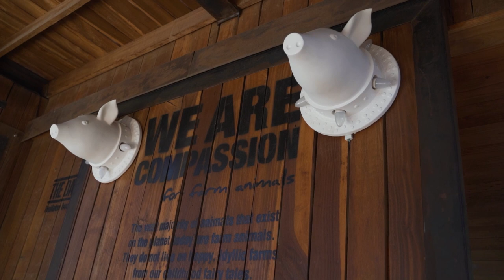Millionaire success story | Pigcasso the Painting PIG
On Episode 11, Season 2 of Coffee with Craig we find out how to make money as an artist, but more than that, how to make money as an animal and even how a pig became a millionaire.

We meet Pigcasso the famous factory farm pig who learnt how to paint with the help of Joanne Lefson. We find out how Pigcasso the amazing painting pig can sell a painting for R100,000!

General questions? Please Instagram DM @craigsyeats

Craig Yeats loves to help people and truly wants to make a difference in this world. He is passionate about helping people live life on their own terms and to help them achieve their goals and dreams – allowing them to live the lives they have always wanted.

Craig has a love for reading and learning and believes in the importance of both formal education as well as self-education.
Craig is committed to setting and achieving some serious goals in his life and yours.

Craig's purpose in life is synonymous with that of his company’s: to Enrich Lives and Fulfill Dreams and has coached and mentored hundreds of aspirational, young entrepreneurs.

Craig has had the fortune of playing a part in the growth of many entrepreneurs’ lives, helping them achieve their goals and break many records.

He believes that there are no lazy people in this world, only people with impotent goals​. He believes that once someone has found their true purpose in this world, anything is possible for them to achieve.

Craig specialises in:

• The Psychology of Achievement, Leadership, and Coaching
• Public Speaking & Motivation